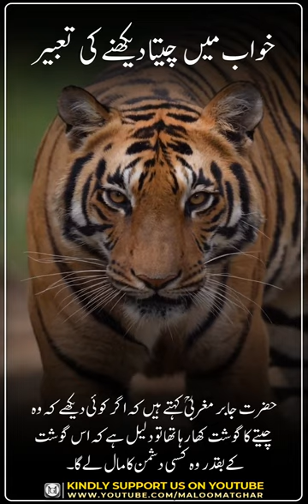Khwab mein Cheetah Dekhne ki Tabeer | Tiger Dream Meanings in Urdu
Inshallah Al-Aziz, I will tell you the complete interpretation of seeing a leopard or tiger in a dream in this video.

All these interpretations are explained by making use of the books of various learned and famous jurists and scholars, especially Hazrat Imam Jafar Sadiq (RA), Hazrat Imam Muhammad Bin Sireen (RA), Hazrat Ismail Nabulsi (RA), Hazrat Imam (RA) The books of Jabir Maghribi (may Allah have mercy on him) and Hazrat Ibrahim Kirmani (may Allah have mercy on him) are included.